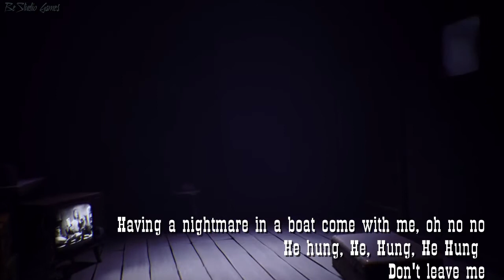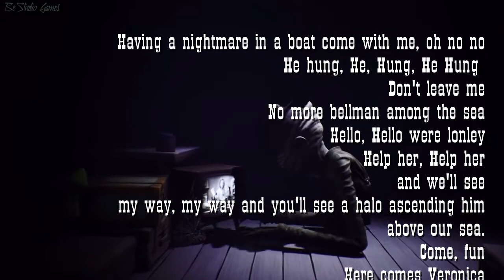VERONYKA's TV song from Little Nightmares.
Soundtrack of Veronica's song in Little Nightmares 1 and 2. Song of the TV show from the TV set in Roger's Watchman's room.
00:54 - Song and text (lyrics);
01:30 - Mentioned in "Little Nightmares 2".
LYRICS:
Having a nightmare in a boat come with me, oh no no
He Hung, He Hung, He Hung
Don't leave me
No more bellman among the sea
Hello, Hello were lonley
Help her, Help her
and we'll see
my way, my way and you'll see a halo ascending him above our sea.
Come, fun
Here comes Veronica
come, come he cut Veronica
run, run here comes Veronica
send on a ferry and upon our sea.
@BeStudio Games & Music